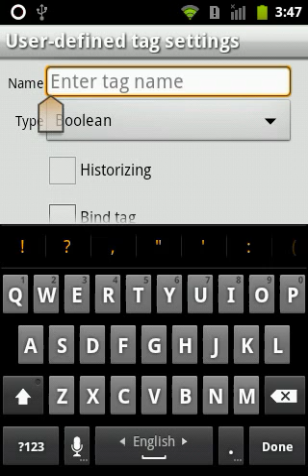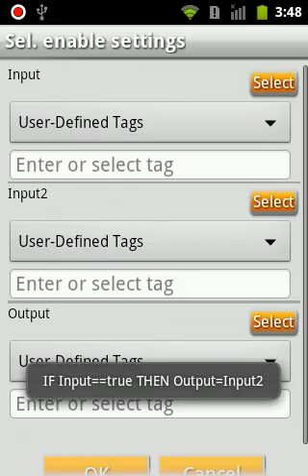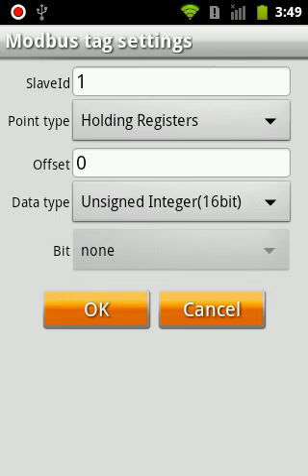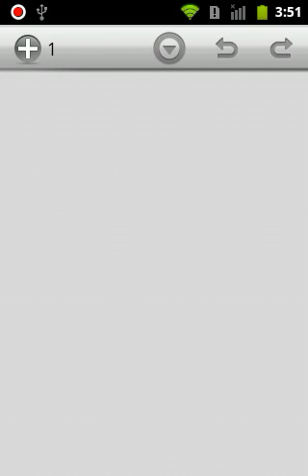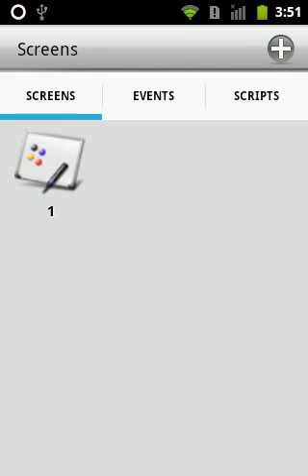Array settings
TeslaMultiSCADA - Array settings. For details